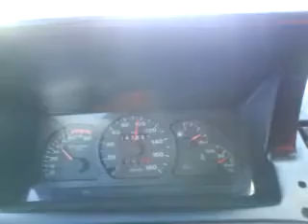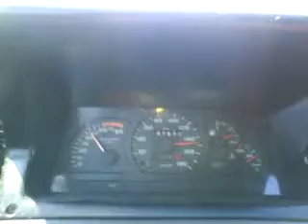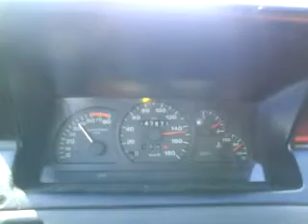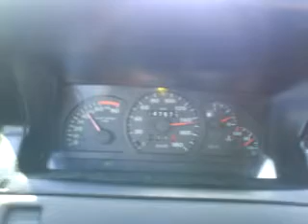Wyprawa przez Niemcy CC 1.4 16V